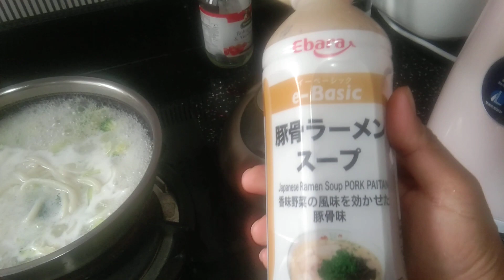Lunch Time ,This the menu for today